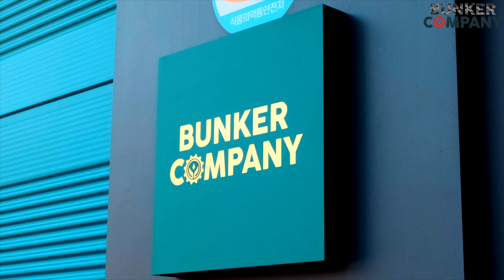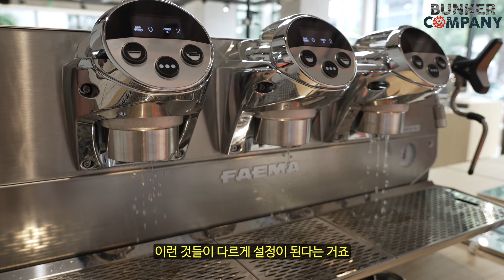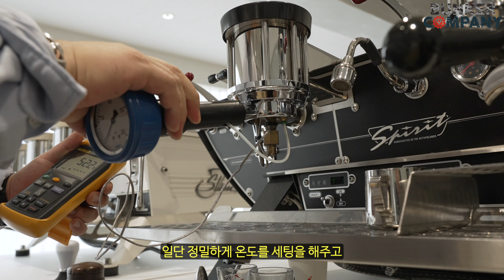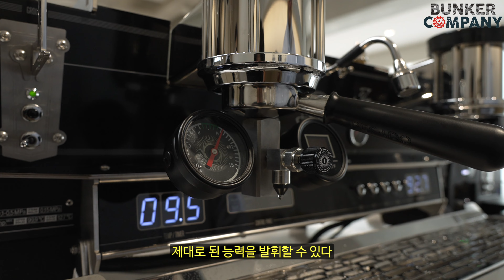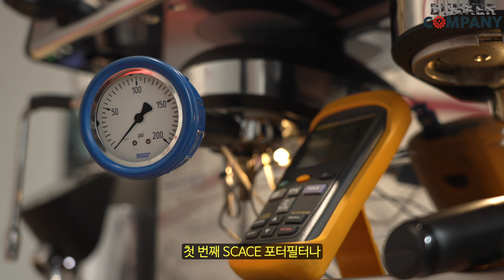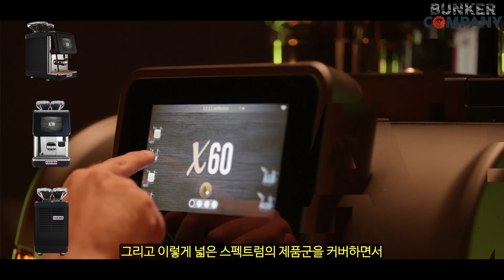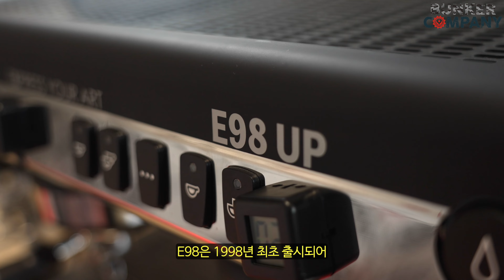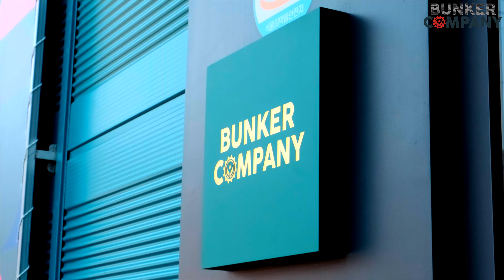제59의 보급형 에스프레소 머신 편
이번 영상은 보급형 머신 편 1부입니다.
촬영에 협조해 주신 두리트레이딩 관계자분들에게 감사의 인사를 전합니다.

짧은 영상으로 인해 궁금하신 부분은 이메일 혹은,
(주)벙커컴퍼니 홈페이지를 통해서 문의를 주시면 친절하게 답변드리겠습니다.
금일도 아름다운 하루 보내십쇼.

-두리트레이딩 서울
-서울 강남구 도산대로 164 1/2층
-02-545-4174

원두납품 문의
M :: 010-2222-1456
A  :: 경기도 하남대로 249번길 16-16(상산곡동) 1,2층 하남점
A  :: 서울 강남구 언주로167길 23 벙커컴퍼니 압구정점

Make coffee with a bit of a swagger.
Coffee :: Simple is the best.
Coffee :: Back to the basics.

00:00 인트로
00:39 인사
01:01 엔트리, 미들, 하이엔드 머신의 구별
03:09 독립 보일러
03:49 원보일러
05:37 벙커 X 두리 광고
06:05 E98 UP
07:35 E98이 가장 많이 판매된 이유
08:53 E98의 신뢰도
10:23 1부를 마치며…